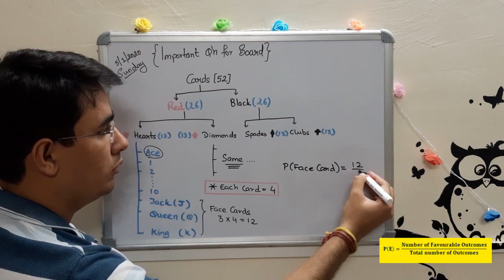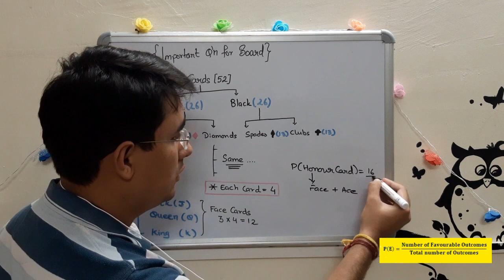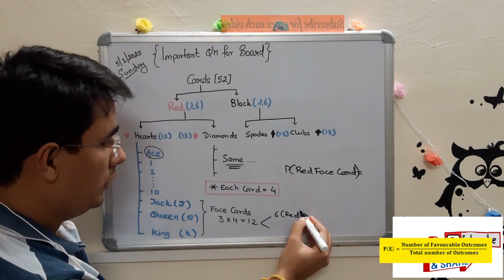Probability of a Face Card, Honour Card | NCERT Class 10 (Part 3)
Topic: In this video you will get solution of two most important question of the topic Probability of cards
Q1) From a well shuffled deck of 52 cards what is the probability of getting a Face card.
Q2) From a well shuffled deck of 52 cards what is the probability of getting a Honour card.
Q3) From a well shuffled deck of 52 cards what is the probability of getting a Red Face card.

These questions are often asked in 10th Board exams.

We have created few more video on the topic of probability, you may go to the playlist and watch all the videos there.

Part 5:

Class:10th

Sub Topic: Face cards, Honour cards, red Face card, probability

Very Important for exam point of View#2020BoardExam

Boards Covered: CBSE, ICSE, IGCSE, IB, etc, where ever the concept of probability of cards is required.